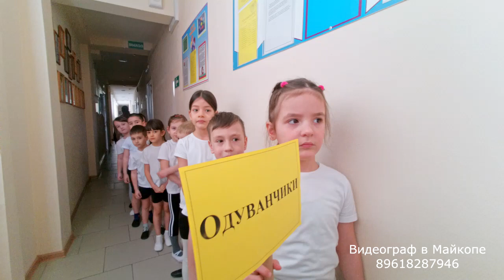Садик 33, группа: "Одуванчики" конкурс.